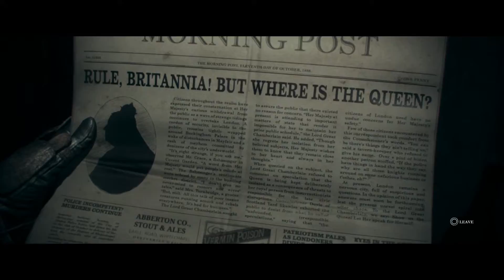The Order 1886 Gameplay Walkthrough Part 4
The Order 1886 is the first in a potential series developed by Ready at Dawn & SCE Santa Monica Studios, and published by Sony. The score for The Order 1886 was composed by Jason Graves consisting of “Bass Bassoons and a 24- strong male choir". The game is a third person shooter based in a science fiction, Victorian London setting.

The Order 1886 will release solely on Playstation 4 during February 20, 2015.

INSTEAD YOU MAY BUY THE SCORE USING THESE URL's FOR AMAZON & ITUNES...